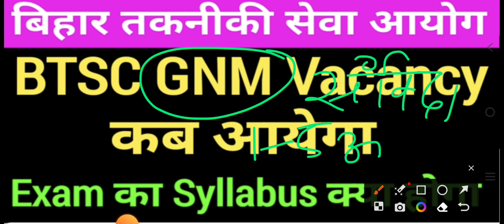BTSC GNM Vacancy/Btsc gnm Exam Syllabus/Btsc gnm nurse vacancy